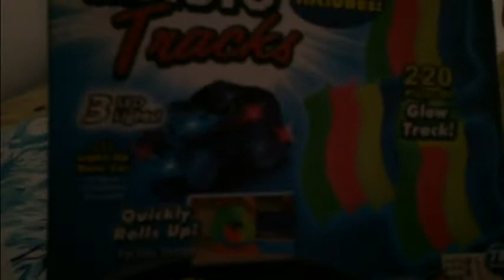Подарунки від Св.Миколая/Подарки от Св.Николая /Gifts from St. Nicholas/ Geschenke von St. Nikolaus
Подарунки від Св. Миколая/Подарки от Св. Николая/Gifts from St. Nicholas/Geschenke von St. Nikolaus/Prezenty od Świętego Mikołaja
Привет друзья! В этом видео для детей мы покажем какие подарки Назир получил от святого Николая.
Сегодня 19 декабря-Праздник ДЕНЬ СВЯТОГО НИКОЛАЯ Прекрасная традиция на святого Николая дарить подарки. В разных странах дети и взрослые с нетерпением поджидают прихода праздника и, проснувшись утром 19 декабря, ищут у себя под подушкой приятные сюрпризы. Обычно дарят печенье, сладости, орехи, мандарины игрушки и разные подарки. Все ребята ждут подарки под подушкой. Назир утром проснулся и под подушкой нашел подарки на День Св. Николая. Назир был послушным мальчиком и св. Николай принес ему подарки. Подарки на ДЕНЬ СВЯТОГО НИКОЛАЯ стали настоящим сюрпризом. Назир получил подарки на день св. Николая это большой киндер сюрприз копилку со сладостями и Magic Tracks. ПОДАРКИНАДЕНЬСВНИКОЛАЯ очень понравились Назирке. Назир любит подарки.. А кто не любит?

А какие подарки у Вас ребята?! Напиши в комментариях!